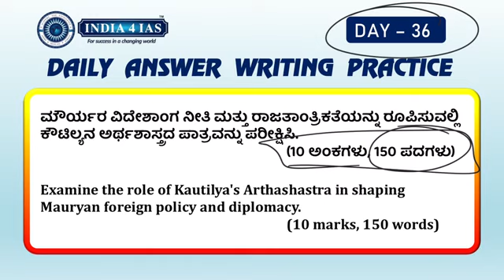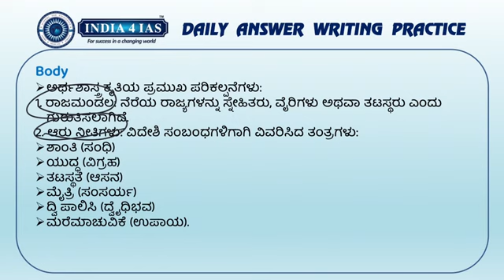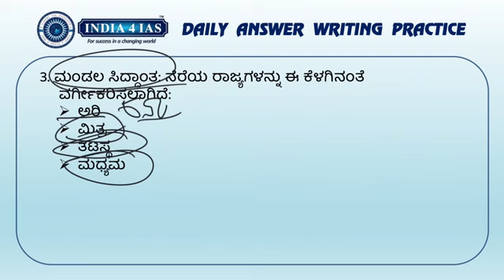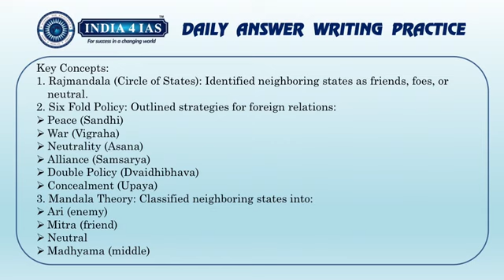DAY-36 | KPSC KAS Daily Answer Writing Practice | Mains Answer writing Basics (MAB)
Are you aiming to ace the Karnataka Administrative Service (KAS) Mains exam? Look no further! India4IAS brings you a dedicated program to hone your answer writing skills and boost your chances of success.

Why India4IAS?